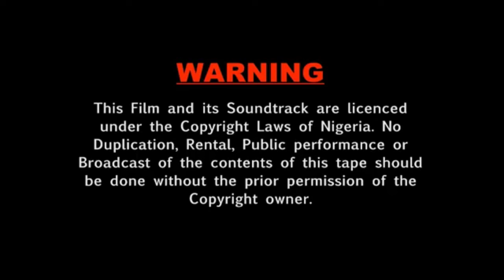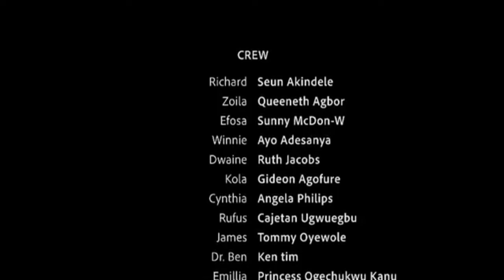Loving A Psycho - A NEW THRILLING MOVIE OF NINILOWO, QUEENETH AGBO & SEUN AKINDELE |Nigerian Movies